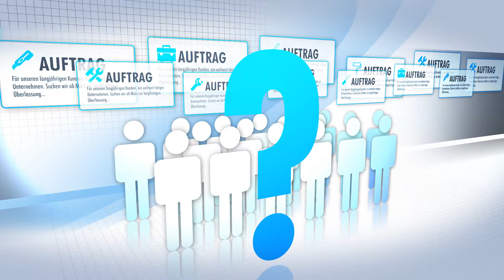Zeitkraft animierter Unternehmensfilm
Für den Personaldienstleister Zeitkraft wurde ein 2D animierter Unternehmensfilm realisiert. Die Filmproduktion sowie die Animation erfolgte im Full-Service.